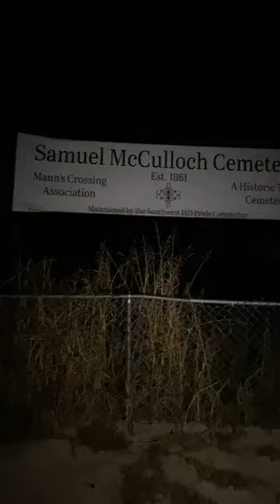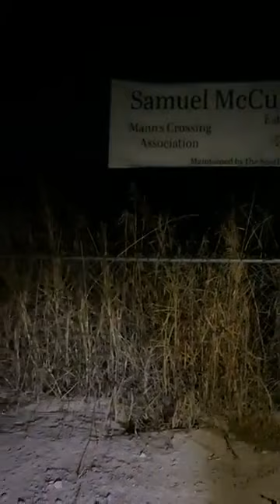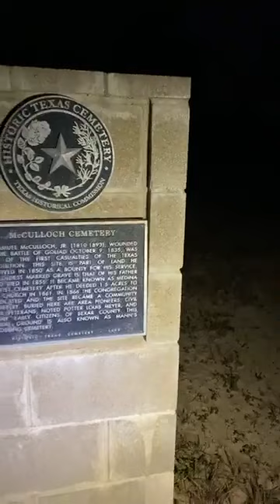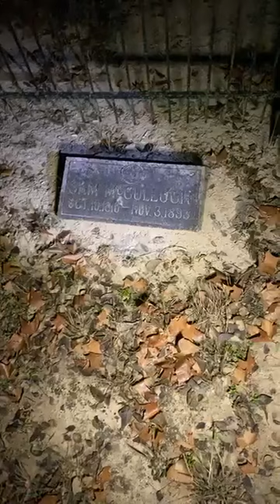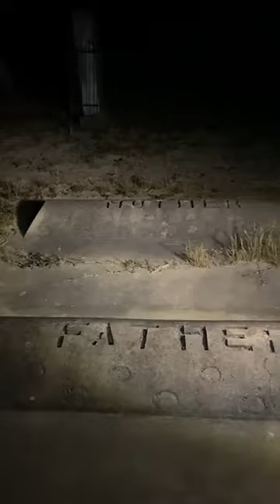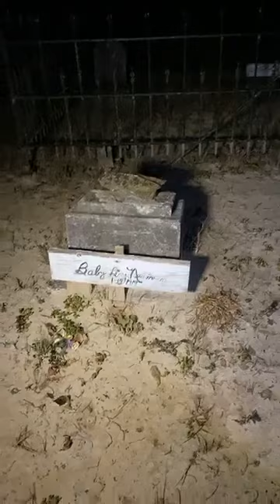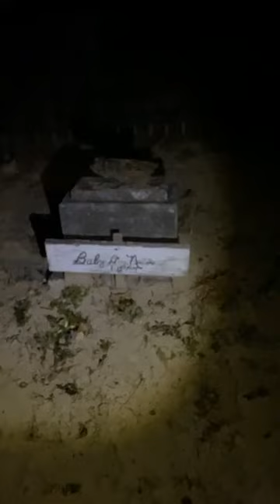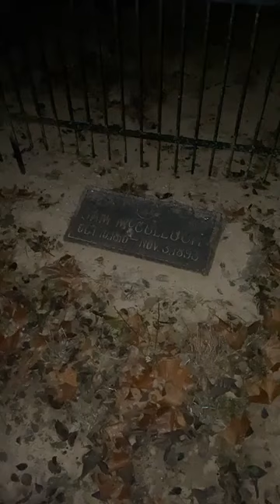El Justiciero USA - En el Cementerio de Samuel McCulloch - 12/04/2020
Desde San Antonio TX. En un cementerio que fue de los Revolucionarios de Texas y se manifiestan en la noche...